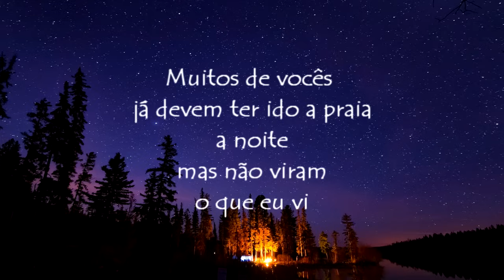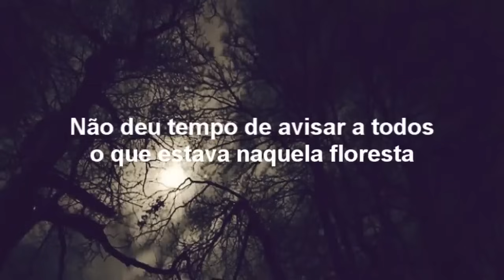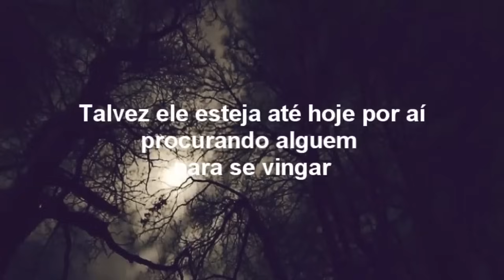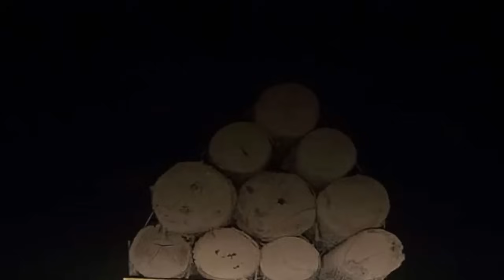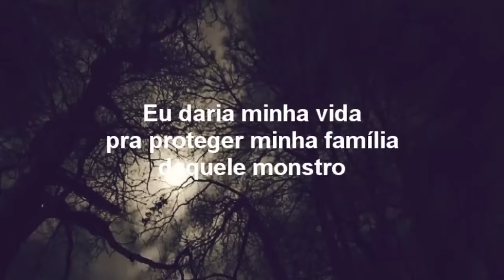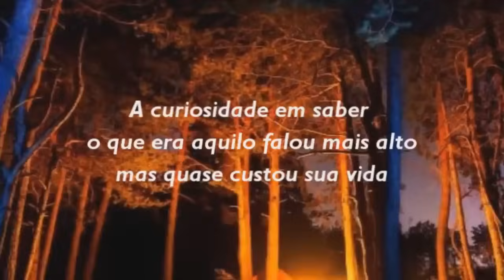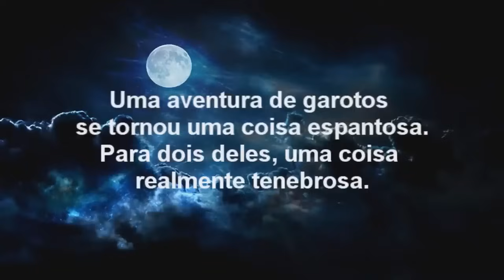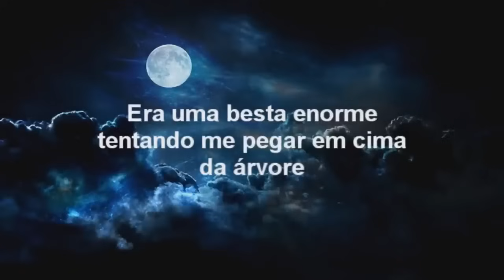HISTÓRIA DE QUEM FREQUENTA PRAIA DE MADRUGADA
Você vai para a praia de madrugada para relaxar confiando que a única coisa que você irá escutar são o barulho das ondas, mas algo mais está por ali